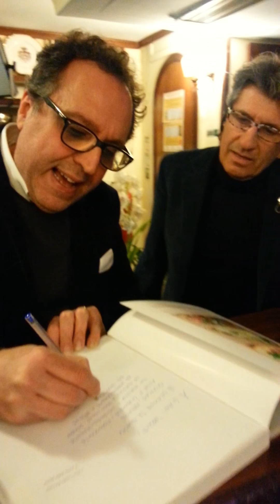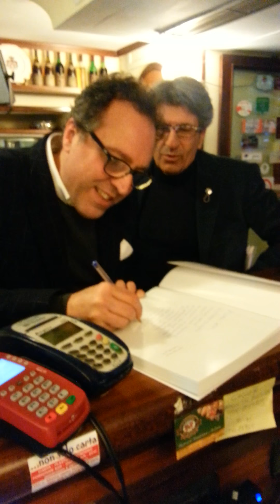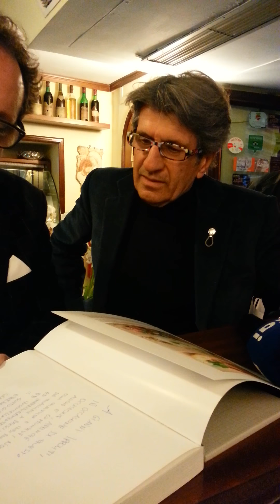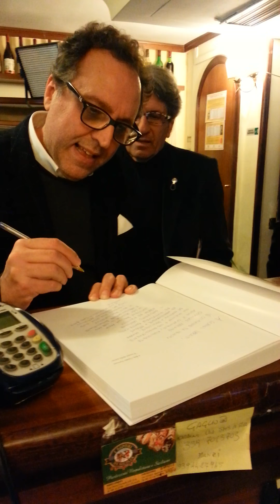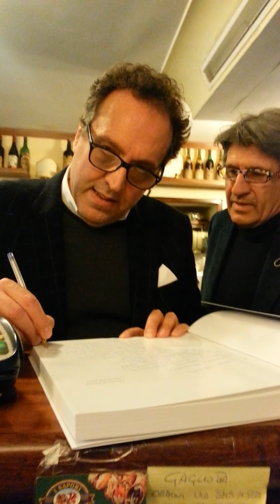Pizzeria Brandi: Gianni Ippoliti detta una dedica a se stesso a Paolo Pagnani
Gianni Ippolti detta una dedica a se stesso al titolare della Pizzeria Brandi Paolo Pagnani, in attesa del collegamento con "L'Arena" di Massimo Giletti su RAI 1. Ne scaturisce una gag degna di Totò e Peppino, simpaticamente ripresa con lo smartphone dal cameraman Francesco Falcone